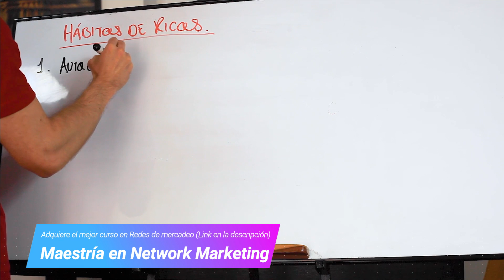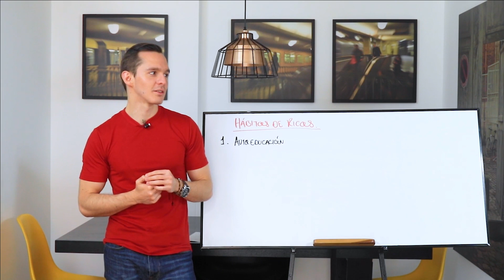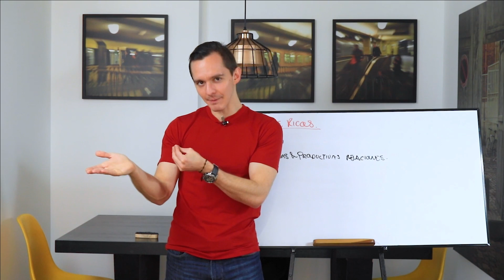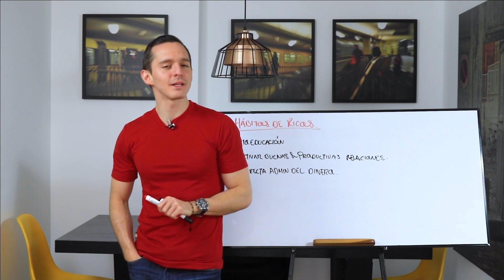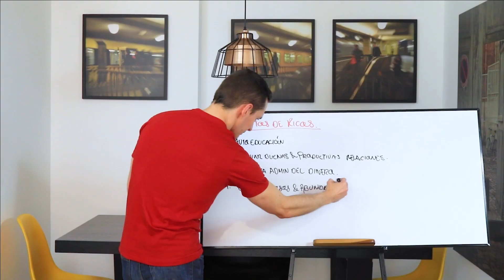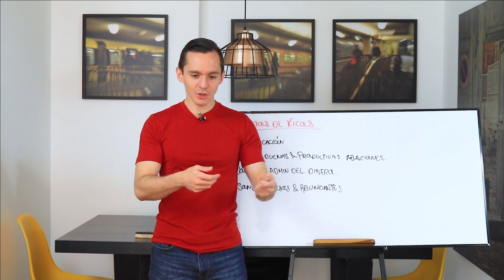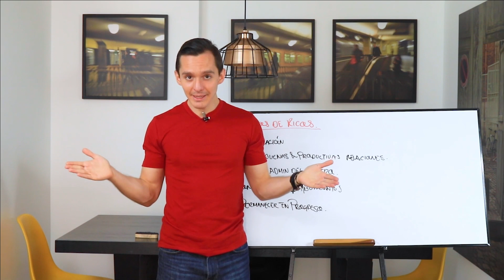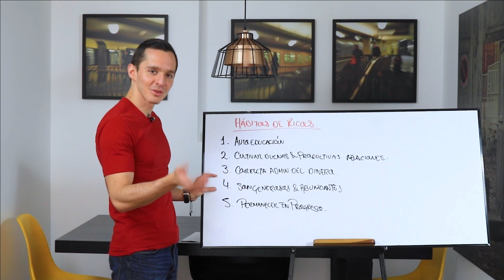Hábitos que te convertirán en rico y te llevarán a lograr el éxito - Juan Ricardo Roldán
La excelencia radica en las cosas que hacemos todos los días y en la calidad con la que las hacemos. Para conocer la razón del éxito de un ser humano, debemos hacer una radiografía de sus hábitos y allí es donde descubriremos los secretos por los que triunfa en la vida. Conoce hoy cuáles son esos hábitos que te convertirán en un ser humano rico, exitoso y feliz

Si aún no haces parte del negocio de Gano, no estás en proceso de ingresar al proyecto con alguien más y quisieras construir una fuente de ingreso durante los próximos años de tu vida a través del mercadeo en red, y con mi ayuda alcanzar libertad financiera; contáctame y deja tus datos en el correo:

Conoce el mejor CURSO de redes de mercadeo en habla hispana que se ha producido hasta el día de hoy. Aprende cómo construir un negocio de Network Marketing de talla internacional que te lleve a alcanzar libertad financiera y ahórrate años de errores y equivocaciones dentro de la industria aplicando los conceptos aquí explicados, paso a paso, que han utilizado los más grandes líderes del mercadeo en red para lograr el éxito.